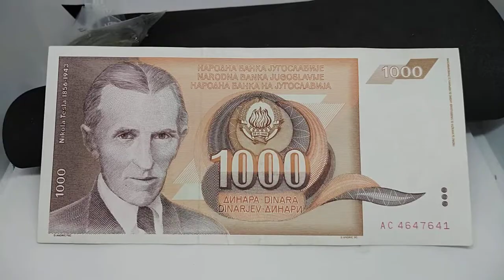Nikola TESLA 1000 dinara 1990 - Yugoslavia banknote